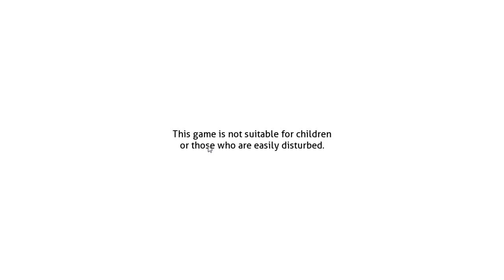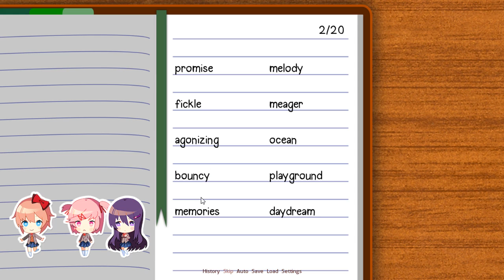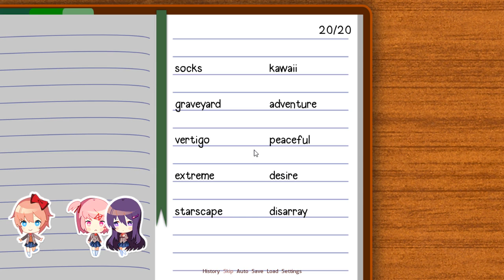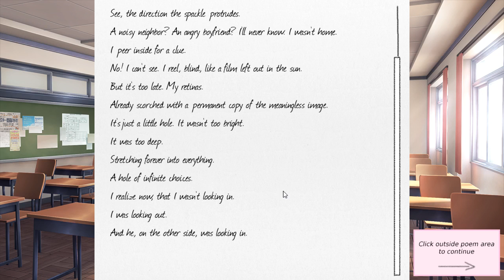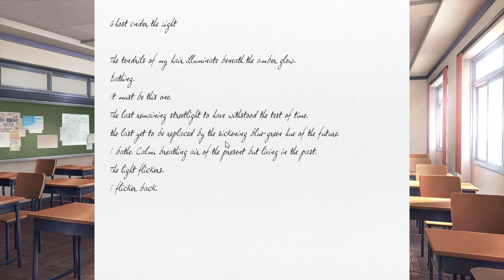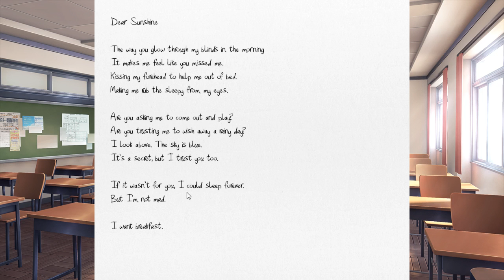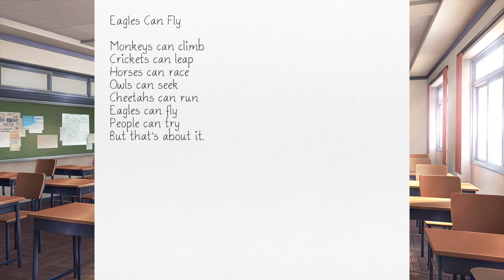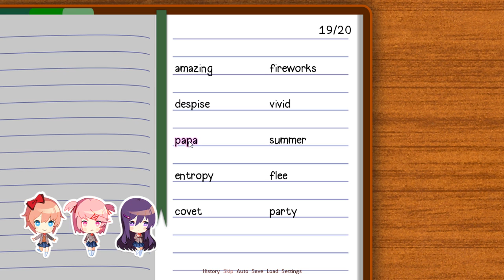Spooky Mondays?? Doki Doki Literature Club (Viewers Request) Part 1